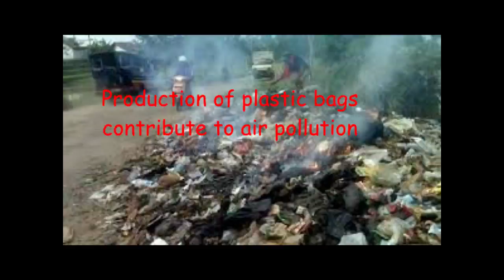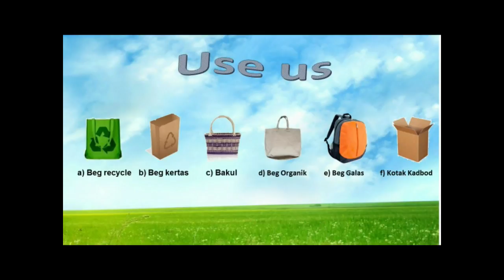VIDEO SAY NO TO PLASTICS BAGS